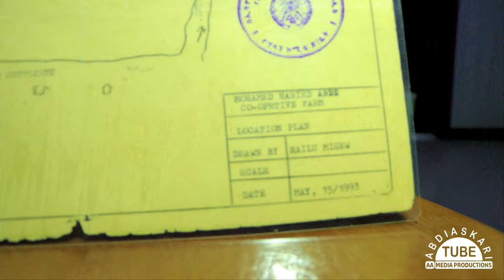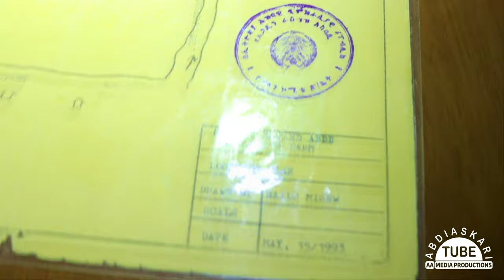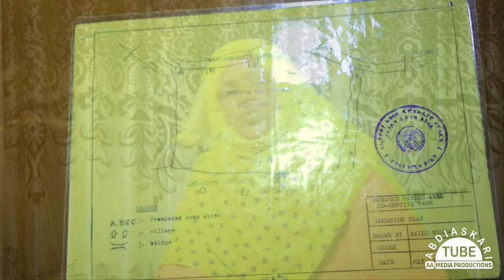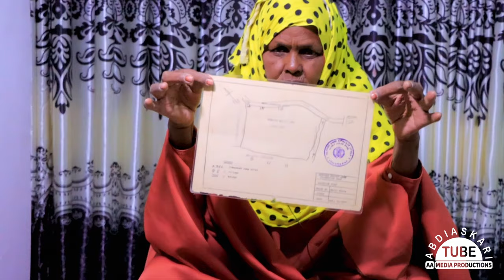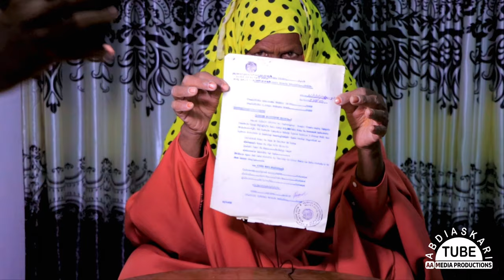QAABKI LOO DHACAY BEERTA HOOYO IJAABO DHAQANE | GODEY DDS | MARKHAATIYAASHI | FULL DOCUMENTARY 2021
MAXKAMADDA GODEY OO AAD LOOGA CALAALO,
HADDII MAXAKAMDDU TAHGAY MID GAAR LOO LEEYAHAY
WAA HAGAAGE SAA HAKU WADAAN HADDIISE AY TAHAY MEEL
DADKA LOOGU ADEEGO LAGUNA KALA SAARO
WAXAA LA CODSANAYAA INAYAN ARRINTA ISKA DHIGA TIRINE
SIDA UGU HABBOON AAY WAX UGA QABTAAN ….
DOCUMENTARY KU SAABSAN QAABKII LOO DHACAY BEERTA
HOOYO IJAABO DHAQANE- BEERAHA KUNKA
EE MAGAALADA GODEY - GOBOLKA SHABEELLE
DEEGAANKA SOOMAALIDA – SOMALI STATE
MARKHAATIGA NOOL – MARKHAATIYAASHII KITAABKA MARAY ..
MOOGE KHALIIF XAAHSI
BSAHIIR SH CABDULLAAHI
DHAQANE BASHIIR DHAABE
MAXAMUUD  XASAN UBAXLE